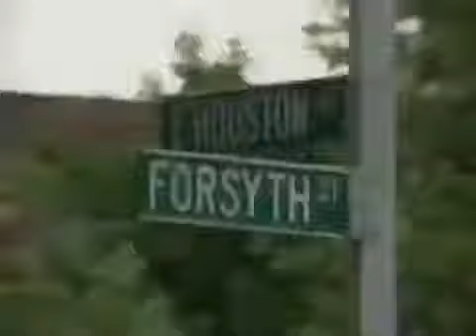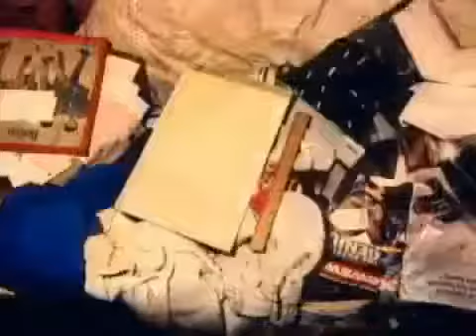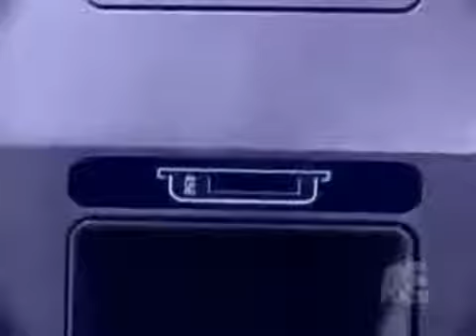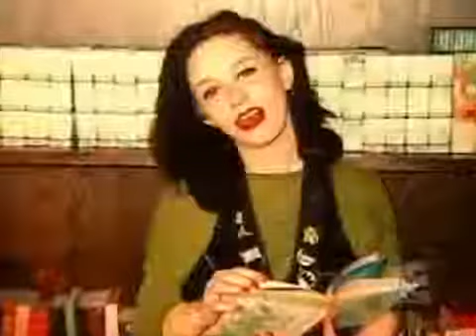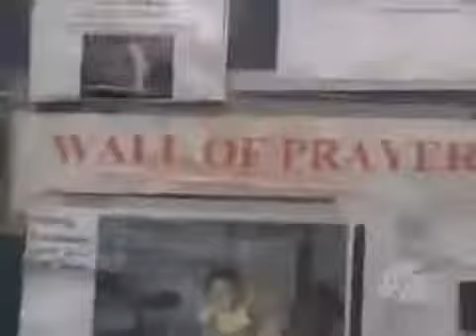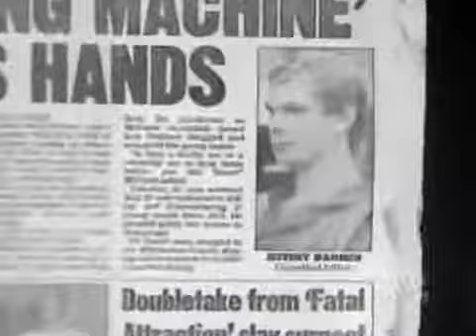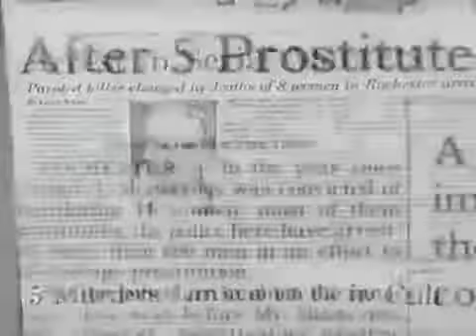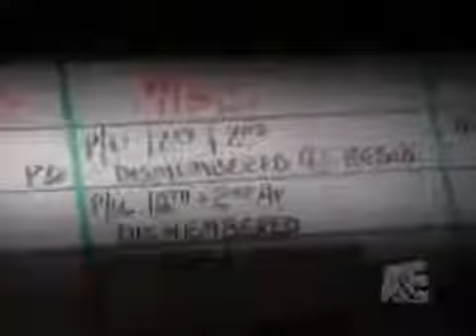GARY RIDGWAY PORTRAIT OF A SERIAL KILLER DOCUMENTARY 2016 HISTORY CHANNEL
Joel Rifkin - Portrait of a Serial Killer (full complete documentary).

Gary Ridgway - Portrait of a Serial Killer ( complete documentary). Joel .

Serial Killers THE MIND OF A RAMPAGE KILLER Crime Documentary 2015 HD Serial Killers THE MIND OF A RAMPAGE KILLER Crime Documentary 2015 HD .

Alexander Pichushkin - Serial Killer - Documentary. Alexander Pichushkin - Serial Killer - Documentary. Serial Killers documentaries full episodes Serial Killers .